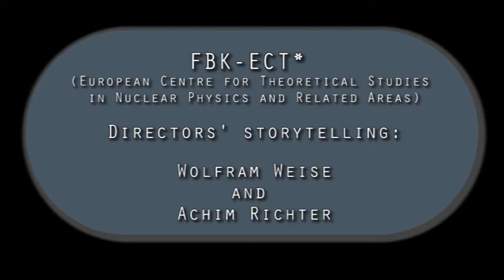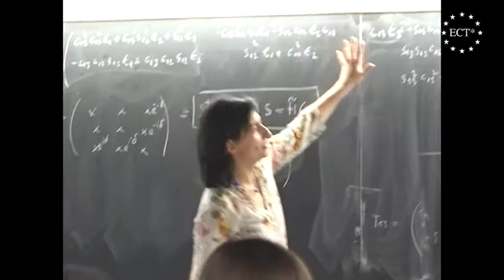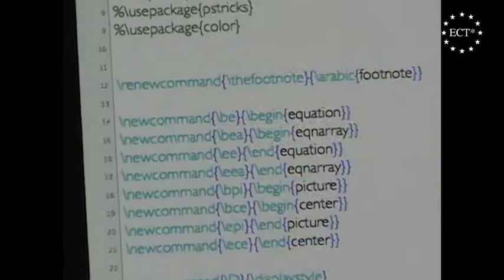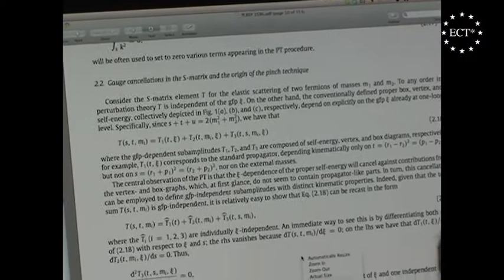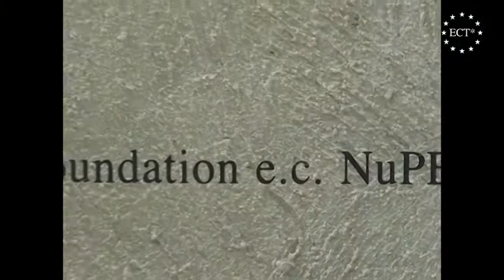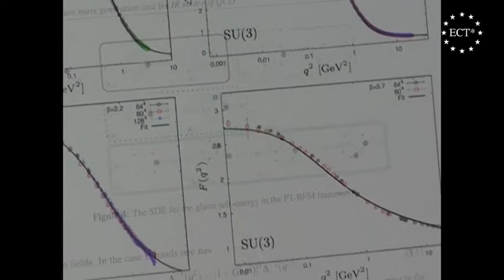20 years of ETC*: Directors Achim Richter and Wolfram Weise tell about the FBK Center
The interview with FBK-ECT* (European Centre for Theoretical Studies in Nuclear Physics and Related Areas) Directors: Wolfram Weise and Achim Richter.

The European Centre for Theoretical Studies in Nuclear Physics and Related Areas (ECT*) in Trento (Italy) provides a dedicated and structured combination of scientific activities for a large international scientific community. ECT* acts as an "intellectual" centre of competence, complementary in scope and activities to existing research facilities based at universities or experimental laboratories. It promotes coordination of European research efforts in nuclear physics and related research areas.

Main activities of ECT* are workshops, collaboration meetings, doctoral training programmes and specialised courses. We also offers visiting fellowships for junior and senior researchers.

The research focus at the centre is Nuclear Physics in a broad sense and related areas. Specifically, Nuclear Structure and Nuclear Reactions, Quantum Chromodynamics and Hadron Physics, Physics of Matter under Extreme Conditions and Ultra-relativistic Heavy Ion Collisions, with related areas including topics in Astrophysics, Particle Physics, Condensed Matter Physics,  Many-Body Theory, Bose-Einstein Condensation, and Computational Physics.

ECT* is registered as an European Research Infrastructure, and it is an institutional member of NuPECC, the ESF Associated Nuclear Physics European Collaboration Committee.

Directed by Marzia Lucianer (FBK Press Office)
Copyright FBK 2013